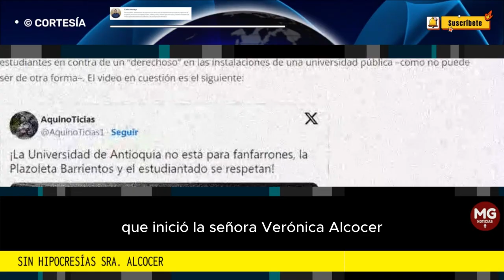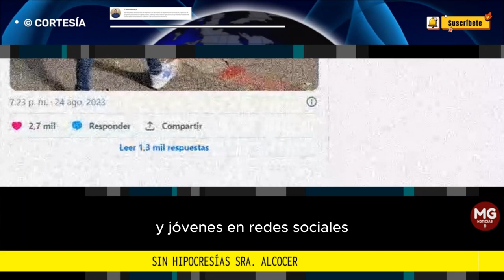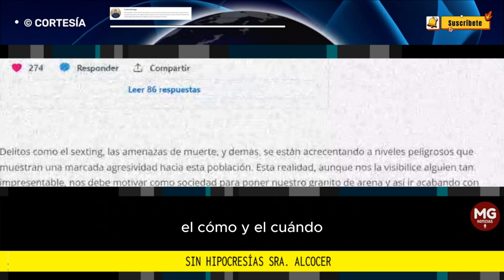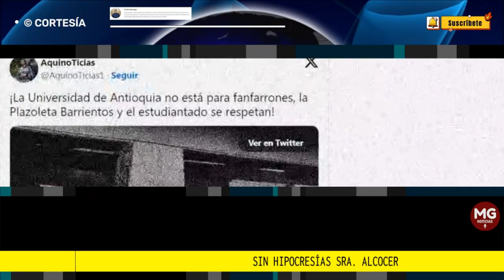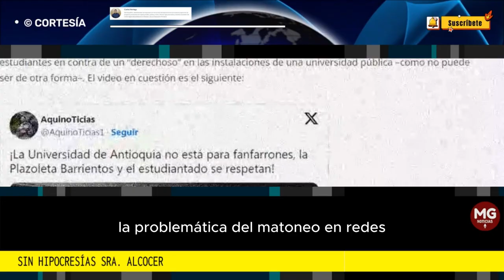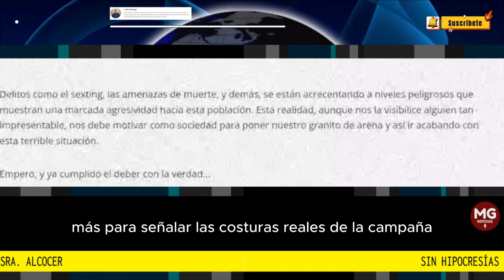SIN HIPOCRESIAS SRA ALCOCER ⭕ Columna Carlos Noriega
columna CARLOS NORIEGA